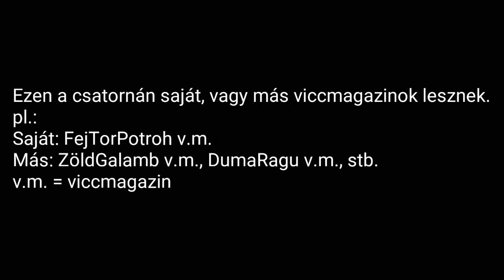Viccmagazin Hungary / Official Trailer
Helló.
Viccmagazinok, amiket itt fogtok megtalálni:
- ZöldGalamb
- DumaRagu
- FejTorPotroh
- stb.